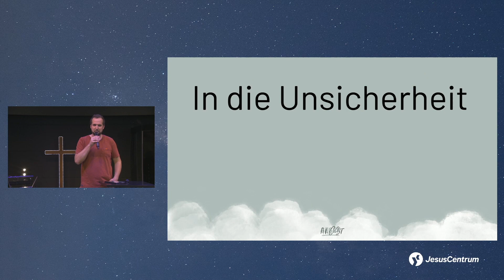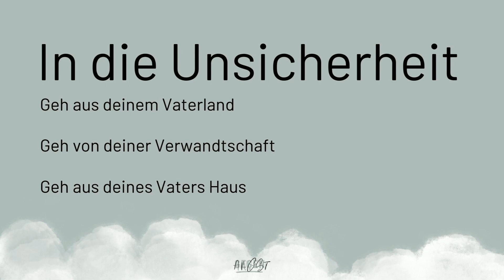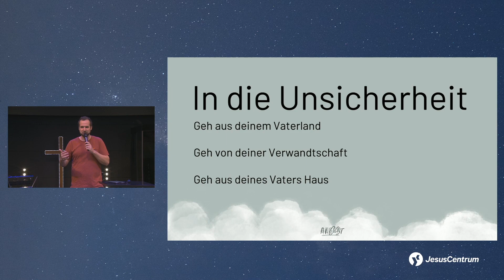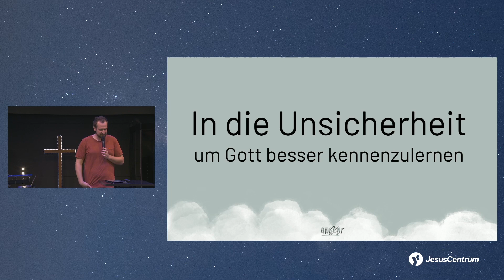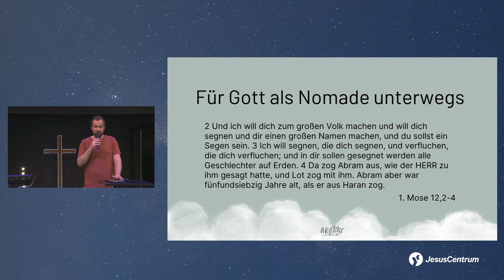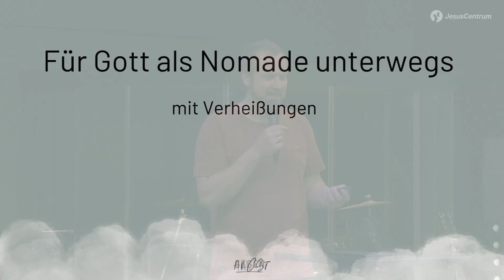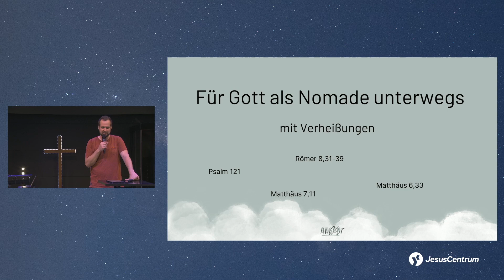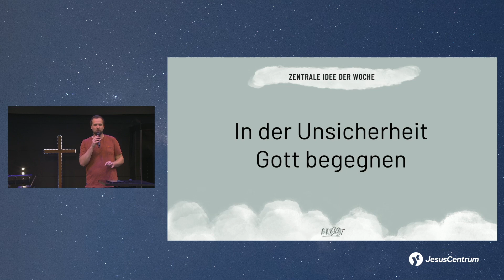Gegen die Angst - Die Unsicherheit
Hier ist die neue Predigt in der Reihe "Gegen die Angst" zum Thema "Die Unsicherheit"